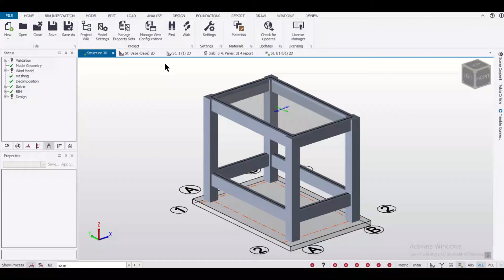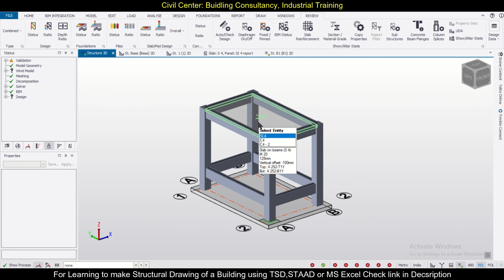Tekla Structural Designer || How to Perform Punching Shear Check for Mat Footing/Mat Foundation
Tekla Structural Designer (TSD) is a simple, integrated design & analysis software that enables engineers to deliver safe, effective and rationalized design more quickly, regardless of structural material. Reinforcement drawings for the entire building or tonnes of steel for estimating, all available in the touch of a button.

In this video, we have shown, How to Perform Punching Shear Check for Mat Footing/Mat Foundation in TSD.